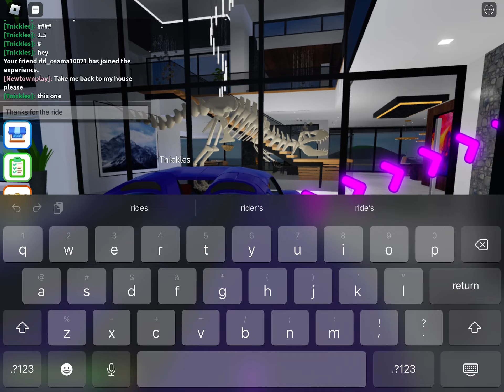Keep rollin n rolling and photo shoot with the paintings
Roblox tycoon mansion